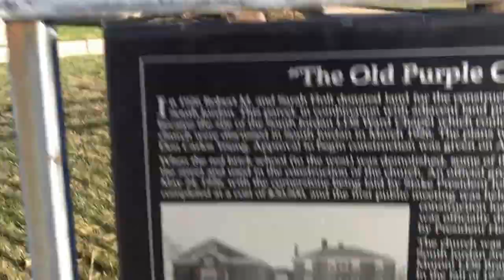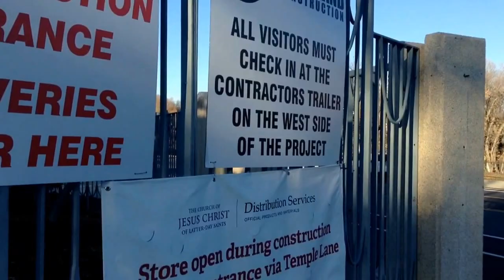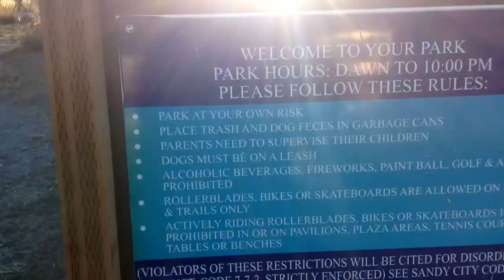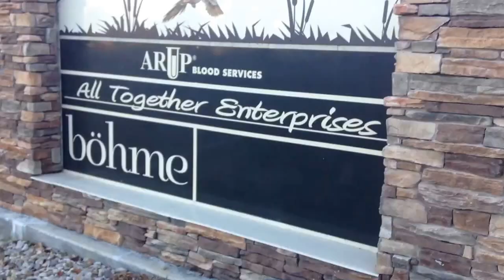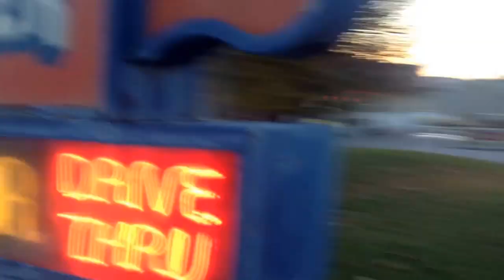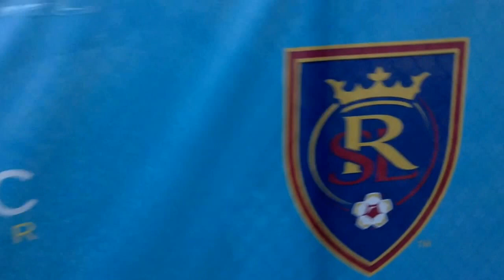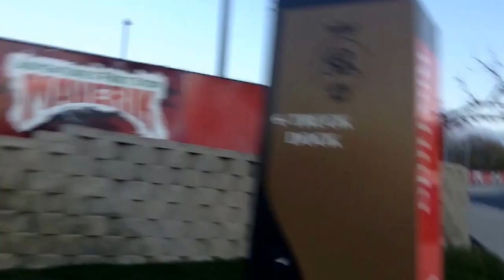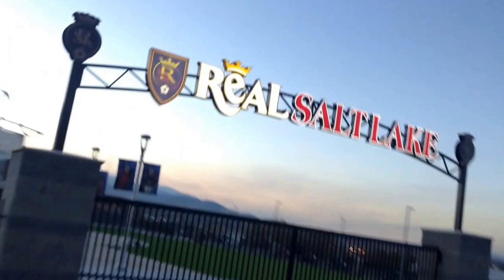South Jordan north to Sandy; Urban fishing; business road; Rio Tinto soccer stadium; Utah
2:28 "The Old Purple Church" horse statue
2:48 Holt Farmstead Park
3:03 "Irrigation" sign (spirit level, weir, millrace)
3:15 "The Samuel Elijah Holt Farm"
3:45 "Hitching Post & Watering Trough"
4:05 life in the home "donate goods instead of cash to obey the law of tithing"
4:24 Jordan River Temple is closed
5:20 chickens in pumpkin patch